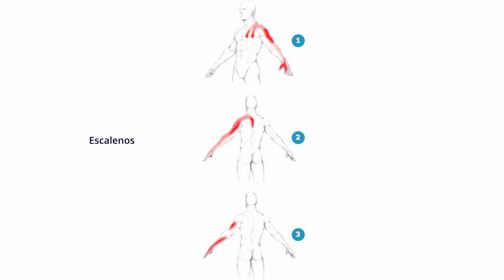EJERCICIOS para ALIVIAR Síntomas de HORMIGUEOS o MANOS DORMIDAS. Fisioterapia | Fisiokorb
Los síntomas de adormecimiento o manos dormidas no siempre son causa  de una hernia de disco cervical. Existen otras estructuras que causan sensaciones parecidas. Este vídeo te muestra las 4 áreas a tratar para aliviar los síntomas de hormigueo en manos por causa muscular.

¿Quieres eliminar un dolor? ¿Necesitas una guía para hacerlo?

PD: Soy nueva en YOUTUBE, por eso, disculpa si al vídeo o a mí se nos ve verdes😅. La práctica hace al maestro 🚀. Las críticas constructivas son bienvenidas. Gracias por tu paciencia.

Deja un par de 🌱en los comentarios si alguna vez fuiste novato en algo.